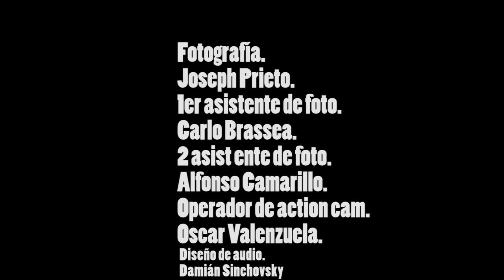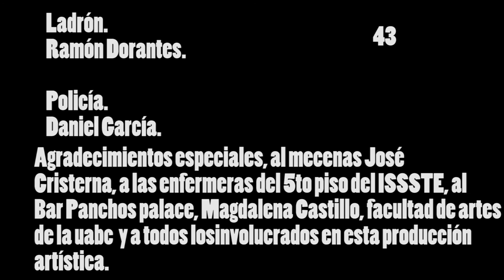Representación única de la verdad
El titulo de este cortometraje se debe a que el mago no cree en la magia, es una critica profunda al cine hegemónico e industrial de Holliwood que devora nuestra identidad humana y nos implanta un imaginario mediático colectivo por el cual los grupos de poder mantienen el sistema andando, por medio de mentiras hechas verdad por el no conocimiento de lo que una verdad puede ser.